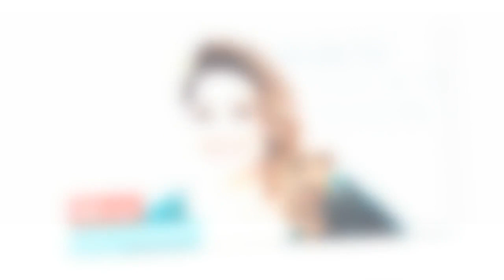Lisa Riley claims fiancé 'didn't know who she was' after unexpectedly finding love